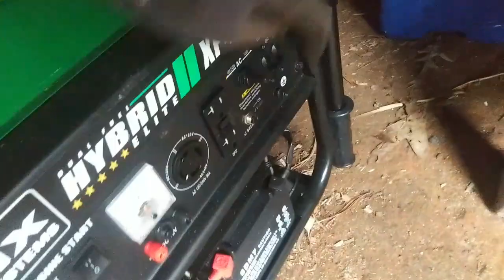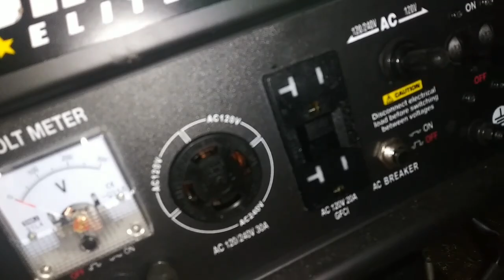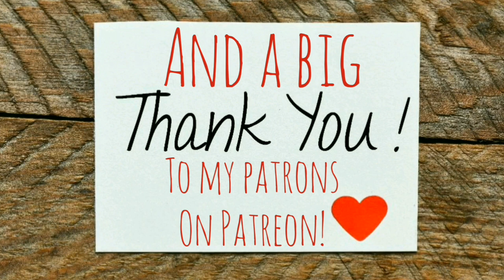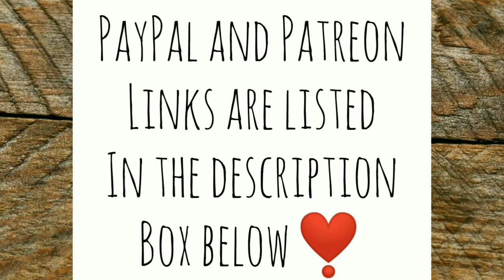Happy New Year! 2022 IS Going to be GREAT! - Ann's Tiny Life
The puppies and chickens have been destructive. I still love them though. Happy 2022 everyone!